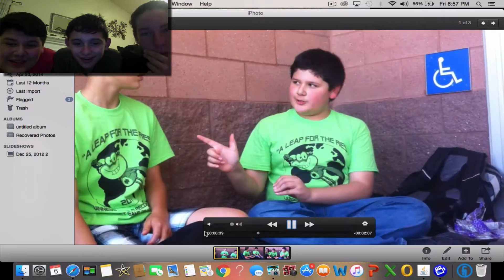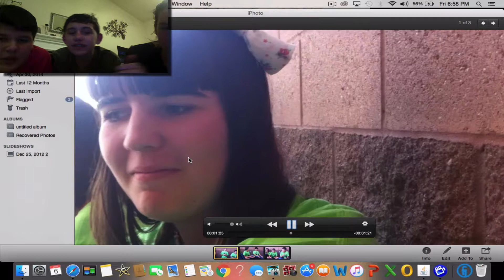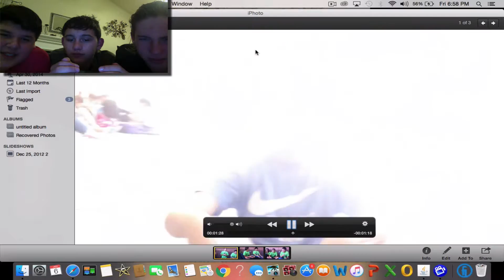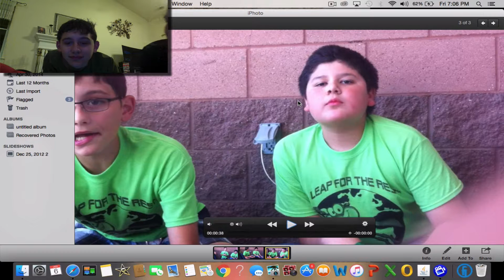We review old videos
We watch old vids